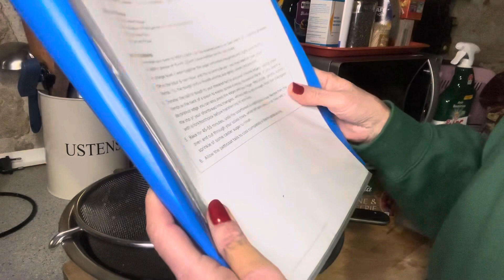LETS MAKE SHORTBREAD: Finally Uploaded Since “30th January”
Wishing everyone who has celebrated New Year and those still waiting for “Nerday” after the “Bells” a HAPPY NEW YEAR 🥳

A SAFE AND HEALTHY ONE  in 2024 for each of us.

Hope you enjoyed our we skit of myself and Roy taking centre stage at the Moulin Rouge 😳🤣

So sorry about no uploads BUT if you see on my community post, I have been trying to upload this video since the 30tg DECEMBER 🤬!

Whether the weather or just being semi rural, it has had me pulling my hair out.

It’s now the 12th of January and finally done after many deleted and try agains 😵‍💫

Big hugs 🤗

Clarice 😘

Please feel free to contact me by email or by post and if you would like to help the channel, there is my PayPal account which would be used for channel related help and assistance.

If you wish: There is also my Amazon wish list account which has items that are indeed needed/wanted to aid in the garden or for crafting as well as the odd treat for Hannibal so if you buy from there, for us, please let us know who you are so as we can thank you 🙏

Post: Clarice Hunter, 4, Route des Cerfs, Parcoul-Chenaud, 24410, France

(Lists for big H wee Skye) things to help channel etc.

A FOCKER’S PRODUCTION 2024! 🥂